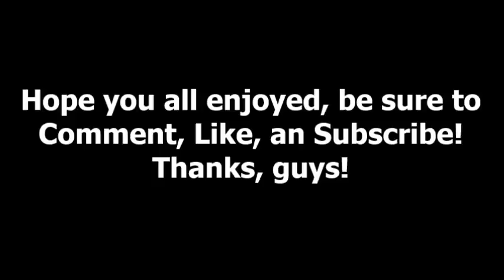Terrorizing the Local Stater Bros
The Hillbilly's Wife, and Deputy Sling Blade are trying to figure out why a grocery store keeps calling them..